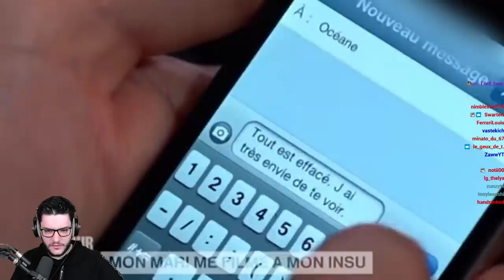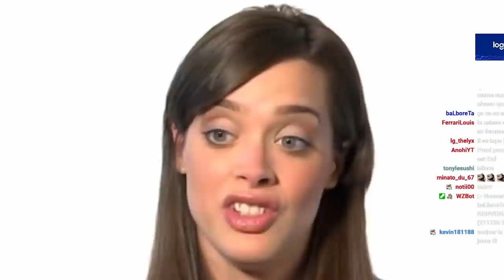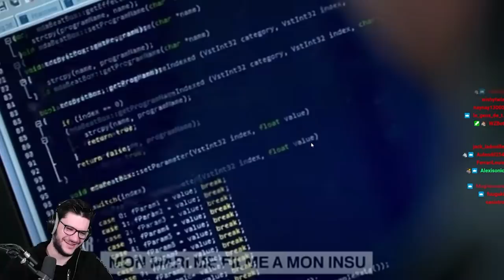IL ESPIONNE SA FEMME ET S'APERCOIT QU'ELLE LE TROMPE (c'est terrible)